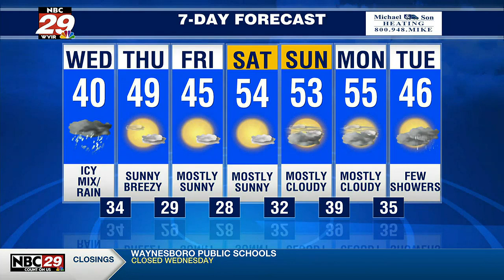NBC29 Weather at Sunrise 1/25/23